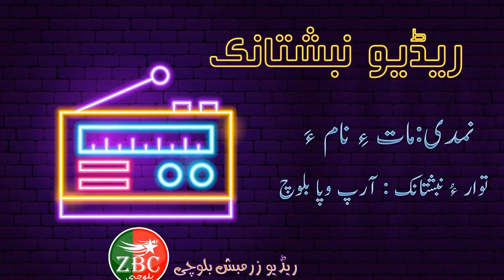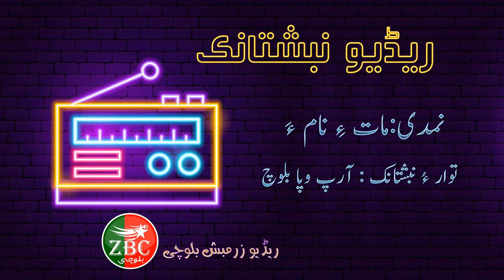ریڈیونبشتانک»نمدی یے مات ءِ نام ءَ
مراگش:ریڈیونبشتانک

بنگپ:کورونا وائرس*
نبشتہ کار:آرپ_وپابلوچ
توار:آرپ وپا بلوچ
شنگ کنگ ءِ رمس:27مارچ 2020
شنگکار:ریڈیوزرمبش_بلوچی

*مات ءَ نام ءَ*

منی مات!
تئی مهرانی سارتیں ساهگ سلامت بات، اے وهدی اے کاگد ءَ من پہ تو سیاه کنگ ءَ آں من نماز ونتگ کساس سهب ءِ کلاک شش اِنت ءُ روچ چارشمبے اِنت 25/3/2020 ۔

 منی سنگت درست واب اَنت من ءَ تو کسانی ءَ همے سهب ءِ سر ءِ پادآیگ ءُ نماز وانگ ءِ هیل داتگ هما اِنت من ءَ انگت همے آدت گون اِنت برے برے کہ سستی کن آن ءُ پاد نہ یا آں گش ئے تو تهت ءِ سرون ءَ من ءَ ناولگ ءَ ئے پادا روزیگ ءِ وهد اِنت سهب ءِ واب شَر نہ اِنت۔

مروچی جمبرانی همراهی ءَ  سارتیں گواتے ھم بتکگ بلے چہ جمبراں گیشتر تئی گیرانی جُڑ منی سر ءَ ساهیل اَنت۔من ءَ کسانی ءَ تئی مهرانی هچ کدر نیست اَت تئی سما هما وهدی بوت اچ تو سست ءُ جتا  بوت آں ترا یات کنت من چونیں نیمون گوں تو کرتگ
 من ءَ زر پچگرگی بیتگ من ورگ نہ وارتگ تو منّت کرتگ ورگ بہ ور ترا پنجاه کلدار دئے آں۔

من گْوشتگ ناں سد کلدار بہ دئے وتی جان ءِ شودگ ءَ انچوش سر ءَ تیل ءِ جَنَگ ءَ انچوش۔

بلے تو منی هرچ رنگیں ڈک ءُ نیمون گپتگ اَنت ءُ اے کارانی کنگ ءَ پرماتگ کار درست منی بیتگ اَنت هیال کن آں اے جان ءِ سر ءَ منی هچ هک نیست بلے وس کن آں هما هکّانی یک تاسے ھم دات نہ کن آں۔
نی چو تامرے ءَ سهت ءُ دمان تئی داتگیں مهر ءُ منی نادلسری منی دیم ءَ کاینت۔
من زان آں  اے وهدی تو نماز هلاس کرتگ بلے تئی موسلا پچ اِنت  کرآن تئی دیم ءَ اِنت دراجیں تسبی دست ءَ اِنت وتی چکانی واستا دوا لوٹگ ءَ ئے۔

 من اے اوں زان آں ترا  اے سما نیست دنیا ءَ چی بیگ اِنت چونیں جهانی وبایے آتکگ اے چوش هدا ءِ ملکموت ءِ رنگ ءَ نہ اِنت منی مات تو منّت زاری کن ئے الله منی امر ءَ منی بچ ءَ بہ دئے انچوش کہ تو کسانی ءَ کرتگ۔

الله ءَ بزگ بیتگ ملکوت ئِے داشتگ بلے اے انسانی ملکموت هچ دارگ نہ بیت الله ءِ ملکموت ءَ روچے سد کشتگ اے روچے سد هزار کشگ ءَ اِنت۔

اے انسانی اڑ کرتگیں ملکموت ءِ نام ءَ بہ گندئے تو مہ زان ئے ایشی ءِ نام کورونا اِنت اے دوا، درمان ، پریات کسان ءُ مزن هچ نہ چار اِیت هچ گوش نہ دار اِیت اے چیز ءَ اوں نہ چار اِیت مات ءِ یک  یا  چکے هزار چک اَنت۔ ایشی ءَ تئی بلوچی درمان، تئی تسبی ،تئی کرآن ھم  کار نہ کنت همے هاتر ءَ اے الله ءِ نہ اِنت۔

نی منی ترس ءُ جیڑگ گیش بیتگ اَنت انچوش گْوش اَنت اے کورونا مزن امراں گیش تاوان دنت دومی من سک لاگر آں  تو مدام گلگ کن ئے  تو زانہ پاٹک ءَ بندئے ورگ نہ ورئے۔

 زان آں کورونا ءِ یک گورگندے من ءَ هما دنیا ءَ برت کنت۔

ورگ من ور آں بلے لهتے اندو منی  ورگاں ور اَنت  نی نہ زان آں وت ءَ ءُ ترا چون بہ رکّین آں، ایشی ءِ یکیں درمان پهریزگ اِنت من زاناں ترا ابید الله ءُ آئی ءِ کران ءَ دگہ هچ نیست تئی ستک ھم همیش اِنت۔